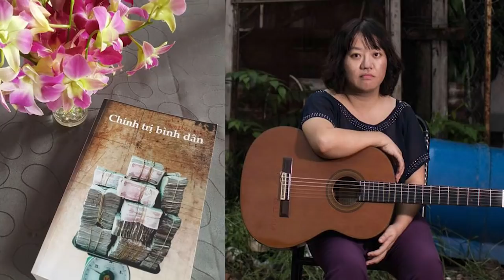Chủ tịch Phúc lộ khát vọng mặt trời mọc ở hướng... Tây!